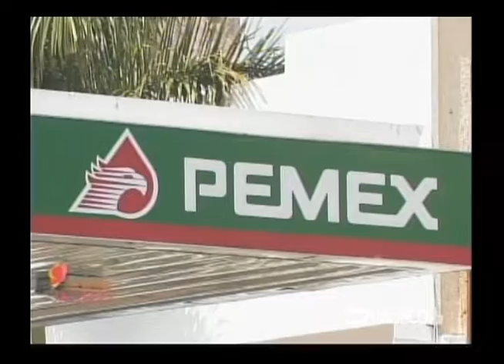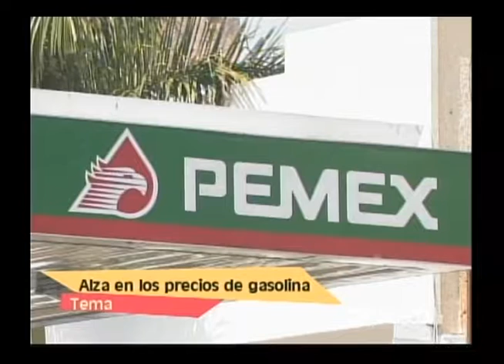Entrevista a Dr Sergio Negrete 05 de julio de 2016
Dr. Sergio Negrete. Escuela de Negocios ITESO
TEMA: Alza en los precios de gasolina